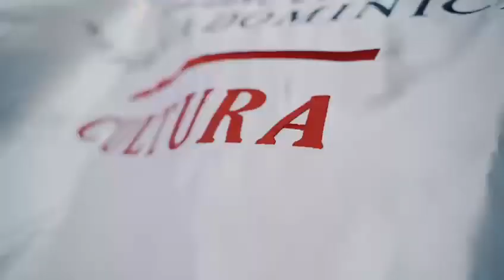Taller “Hasta la Tambora” en Villa Jaragua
Este fin de semana estuvimos junto al proyecto “Hasta la Tambora” en Villa Jaragua, provincia de Bahoruco, promoviendo la fabricación de instrumentos musicales típicos, como los tambores, maracas y marimbas.

La actividad, coordinada por el Viceministerio de Industrias Culturales y la viceministra Jessica Monegro, procura que los participantes se puedan convertir en promotores de estos elementos que identifican el folklore dominicano, y, al mismo tiempo, incentivarlos a emprender y rentabilizar los conocimientos adquiridos a través de la venta de dichos instrumentos.

Los talleres de este proyecto están siendo impartidos por Pedro Maduro y Domingo Rodríguez, músicos artesanos especialistas en la construcción de instrumentos de percusión, así como por los gestores culturales Franklin Hurtado y Ovidio Díaz.

La jornada de capacitación también incluyó un programa de intercambio de libros por botellas plásticas vacías, que tenía como objetivo estimular la lectura y el reciclaje en esta comunidad. Estas actividades fueron coordinadas por la dirección general del Libro y la Lectura.